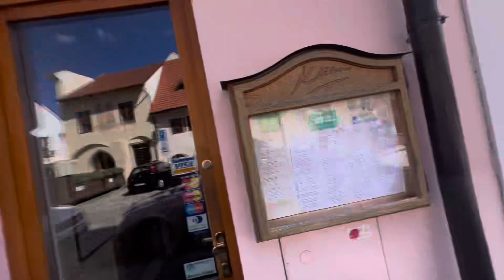Czech Republic, What a day let’s go meet them always choose hotel by river if I can￼.